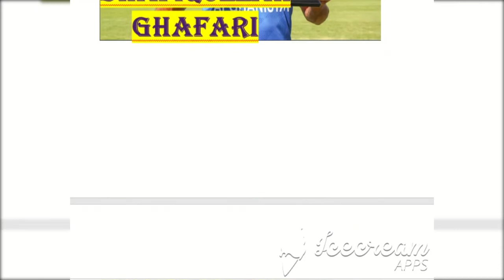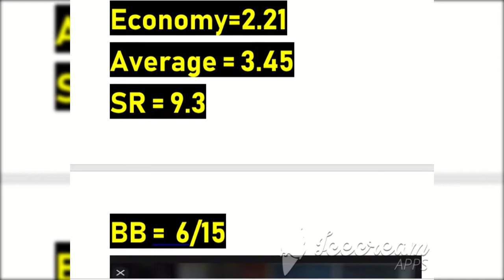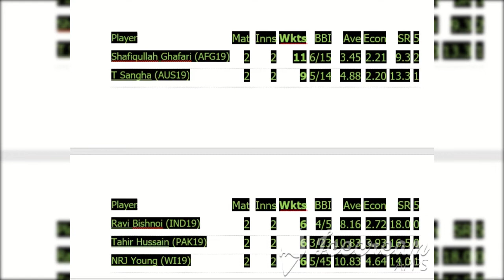Shafiqullah Ghafari highest wicket takers U19 CWC 2020|Most wickets 11 AFG- Aslam Waqar AudioPedia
Player Mat Inns Wkts BBI Ave Econ SR 5
Shafiqullah Ghafari (AFG19)
2 2 11 6/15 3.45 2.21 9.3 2
T Sangha (AUS19)
2 2 9 5/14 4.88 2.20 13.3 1
Ravi Bishnoi (IND19)
2 2 6 4/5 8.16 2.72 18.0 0
Tahir Hussain (PAK19)
2 2 6 3/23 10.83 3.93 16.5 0
NRJ Young (WI19)
2 2 6 5/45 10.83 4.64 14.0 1